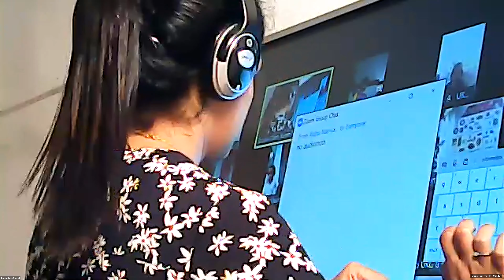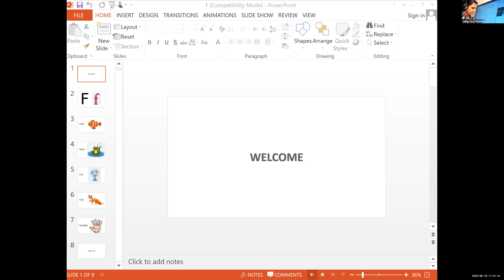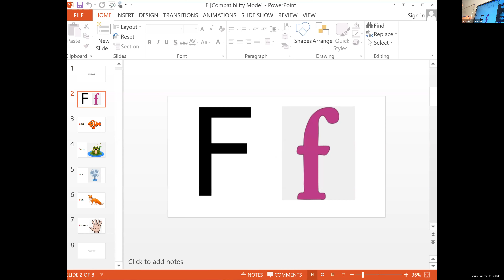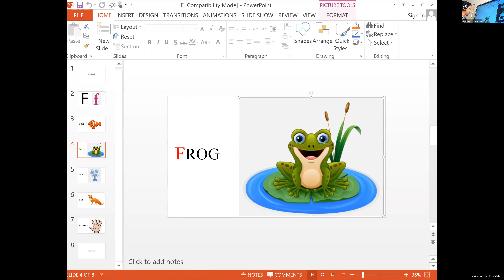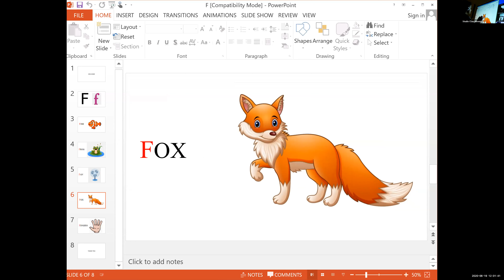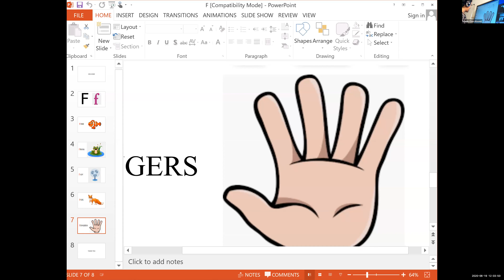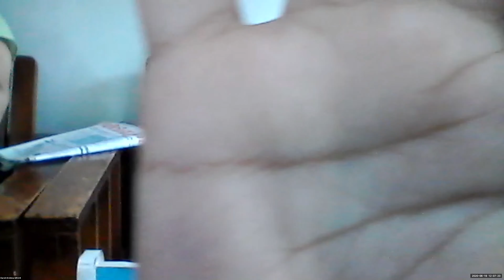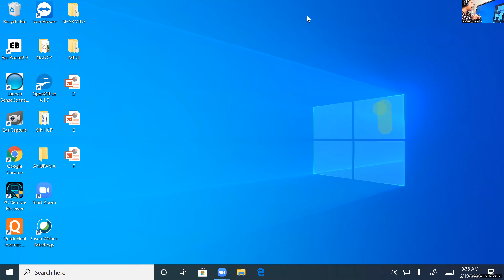Dr.Raju Davis International School | CLASS UKG PHONETICS | 19-06-2020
CLASS-UKG PHONETICS